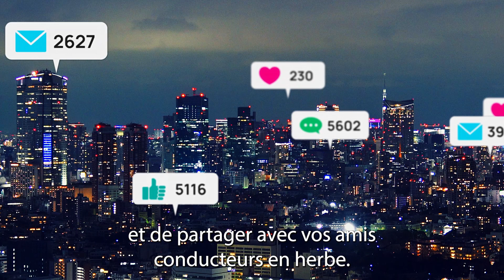INÉDIT ! COMMENT PASSER LE PERMIS DE CONDUIRE À 17 ANS ?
Inédit ! Saviez-vous qu'il est désormais possible de passer son permis de conduire à 17 ans ? Et oui, depuis décembre 2023, il est maintenant possible d'obtenir son permis à l'âge de 17 ans en France. Pas de panique, on vous explique tout ici !

JEU CONCOURS : Envie d'obtenir votre code de la route en 1 jour ? On vous offre 1 place pour notre stage code live accéléré ! Une journée de formation en visio depuis chez vous, pour vous former au code de la route grâce à notre formateur agréé par l'État ! Un gagnant tiré au sort et annoncé chaque semaine. Rendez-vous tous les mercredis pour l'annonce du gagnant et un nouveau jeu concours !

Vous voulez passer le permis de conduire ? Prenez RDV avec notre équipe pour poser toutes vos questions ; notre équipe se fera un plaisir de vous contacter : 👇👇

Si cette vidéo t'as aidé, alors partage-la.